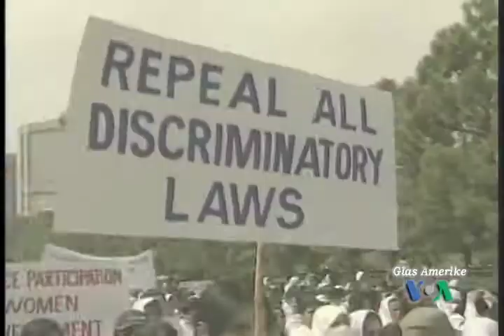Petnaest godina od potpisivanja Deklaracije o jednakosti žena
Konferencija u New Yorku okupila je više od dvije tisuće žena na raspravu o napretku u zaštiti prava žena u petnaest godina od potpisivanja Deklaracije o jednakosti žena, u Pekingu